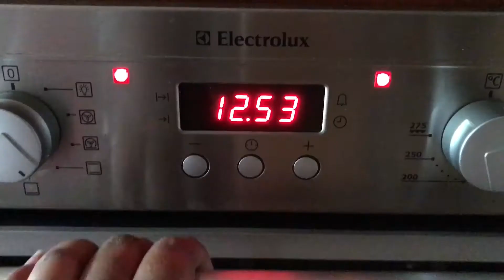hemainthekitchen Episode 1 : Sticky Buns